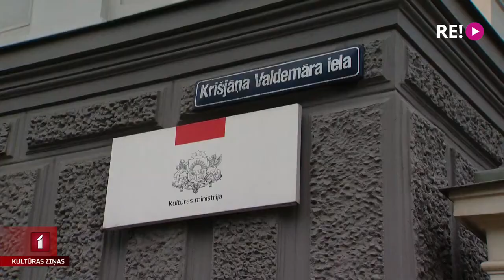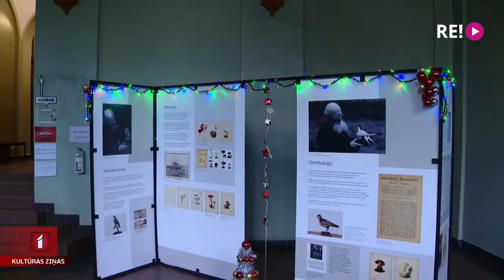Art Academy of Latvia acquires new premises, 7 December 2021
The Art Academy of Latvia acquires premises at 4 Kronvalda Boulevard, Riga. 7 December 2021.
Source (Latvian Television, LTV)